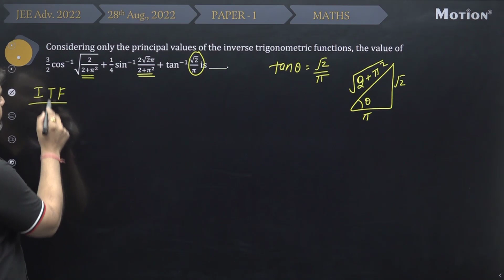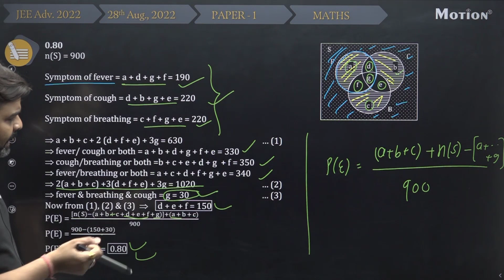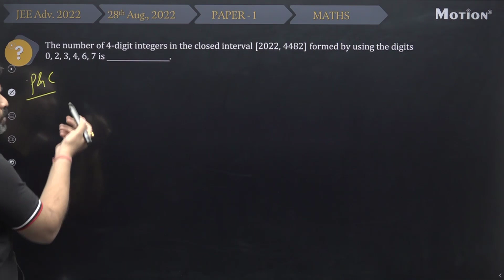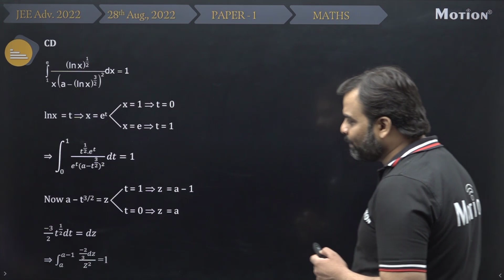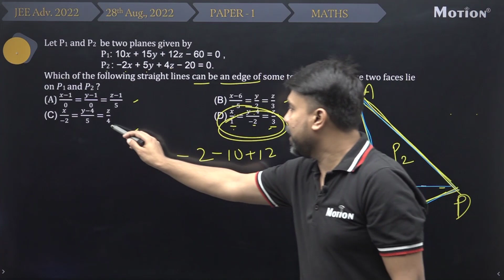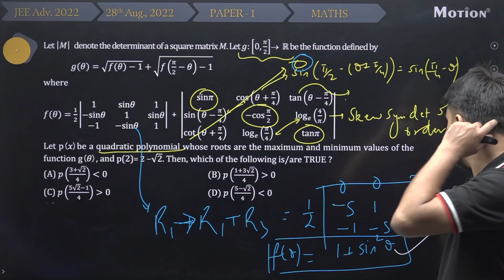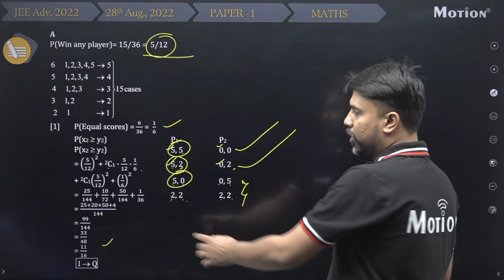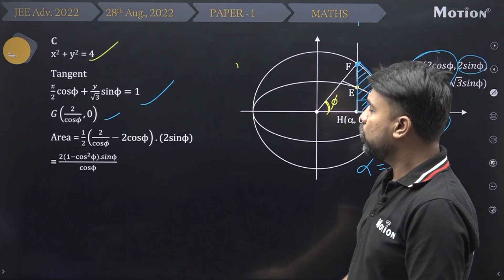JEE Advanced 2022 Paper Solution | Mathematics by NS Sir and Arjun Sir | Paper 1 Solution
JEE Advanced-2022 Mathematics Video Solution | 28th August, Paper 1 Solution Pdf

Motion presents you JEE Advanced 2022 Paper 1 Mathematics Paper Solution, solved by our favorite NS  Sir and Arjun Sir. It will include JEE Advanced 2022 Paper 1 detailed discussion.

INTRO  0:00
Q-1 : 01:05
Q-2 : 04:40
Q-3 : 08:14
Q-4 : 16:22
Q-5 : 20:54
Q-6 : 24:59
Q-7 : 29:34
Q-8 : 34:48
Q-9 : 39:44
Q-10 : 44:23
Q-11 : 50:19
Q-12 : 58:48
Q-13 : 01:02:26
Q-14 : 01:07:09
Q-15: 01:12:41
Q-16 : 01:17:46
Q-17 : 01:26:59
Q-18 : 01:34:00

VSTAR Batch for JEE 2023 students starts from 14th September
Eligibility criteria:
- 100% Scholarship will be provided to students having JEE Main score - 99.99% or JEE Advanced score above 45%
- 80% Scholarship will be provided to students having JEE Main score - 99.50% - 99.98% or JEE Advanced score above 42%
- 70% Scholarship will be provided to students having JEE Main score - 99.50% - 99.98% or JEE Advanced score above 40%
- 65% Scholarship will be provided to students having JEE Main score - 98% - 98.99% or JEE Advanced score above 37.5%